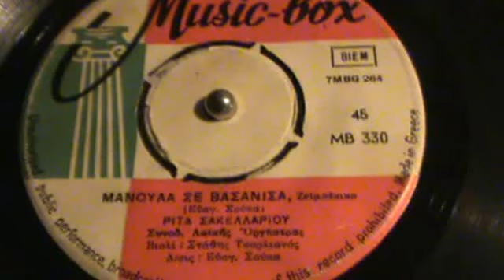ΜΑΝΟΥΛΑ ΣΕ ΒΑΣΑΝΙΣΑ ΡΙΤΑ ΣΑΚΕΛΛΑΡΙΟΥ